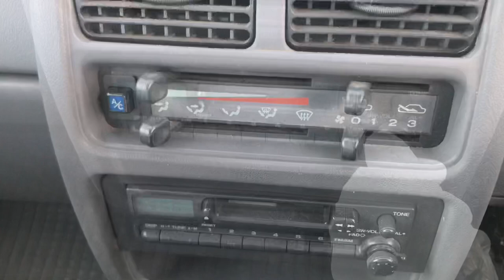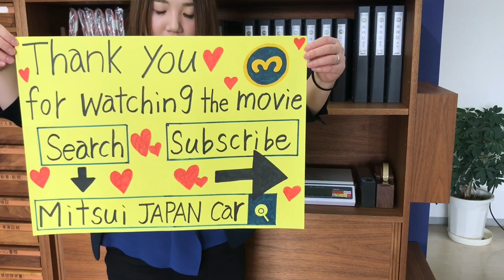Sold out 1993 Subaru sambar van KV4-078193 Japanese Mini truck (Japan Kei truck) usa uk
1993 SUBARU SAMBAR VAN
Beautiful WR blue body color
Very clean vehicle
A/C
4WD
Genuine low mileage 54500km
5speed manual
Cam belt has been replaced